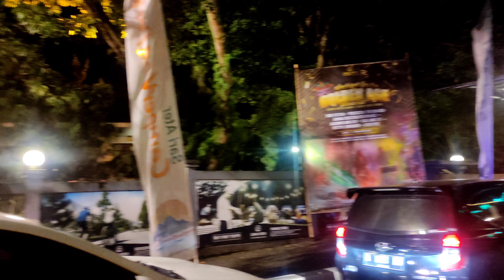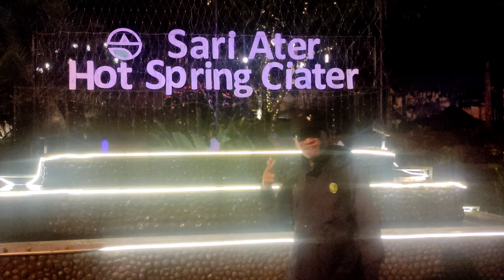LOC Football team piknik k Sari Ater,Lembang,Subang